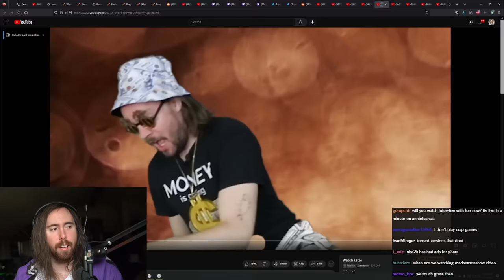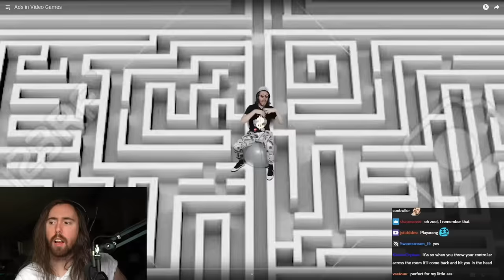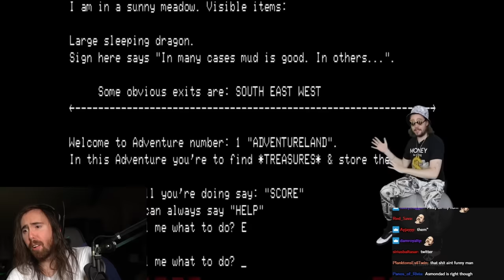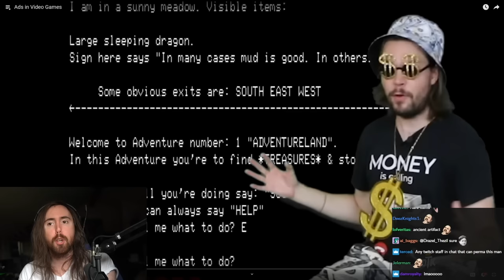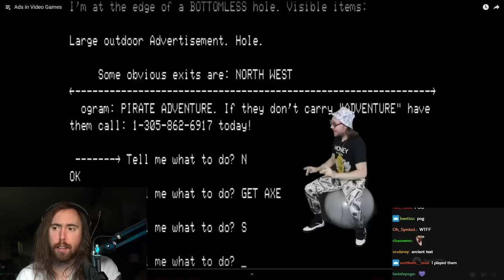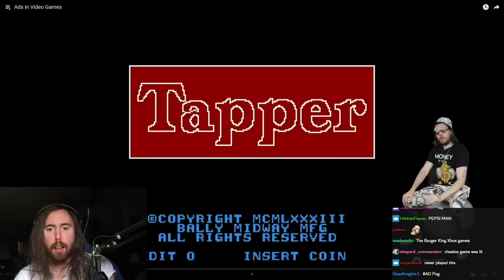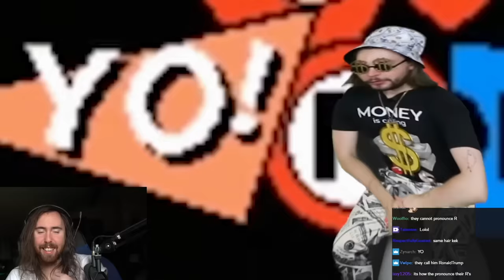Ads In Video Games | Asmongold Reacts